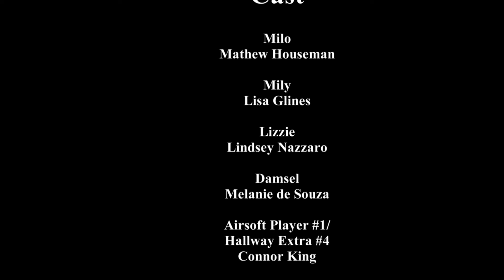Milo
My completed Intermediate Film final project. Everyone did a little of everything but primarily the credits are as stated in the video. Real shoutout to my film group as well as all the actors. This wouldn't have been possible without you guys! Thanks for making this project fun! This was shot on Super 16 film using a CP-16 camera, and was edited using Avid Media Editor.